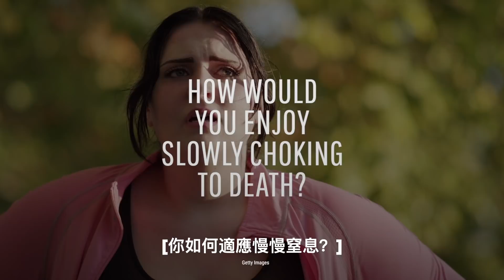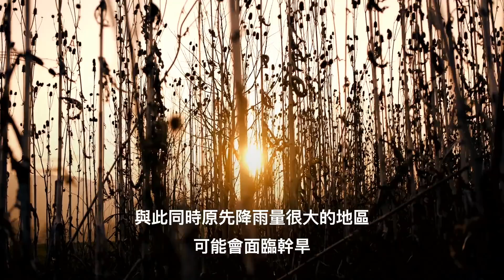如果地球上所有的冰都融化了會怎麽樣？ | 大膽科學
請珍惜地球和注意環保!!!